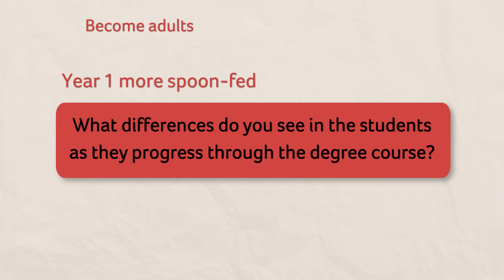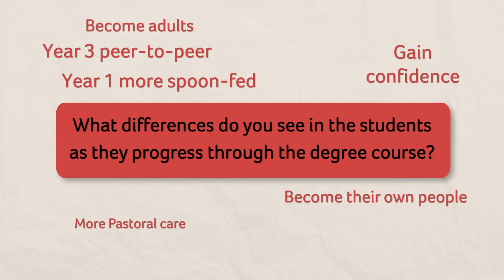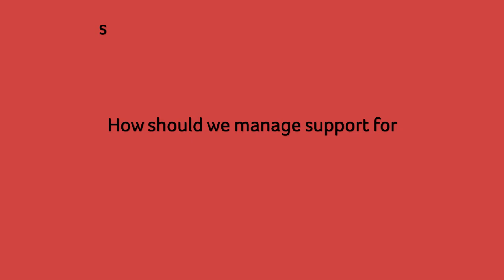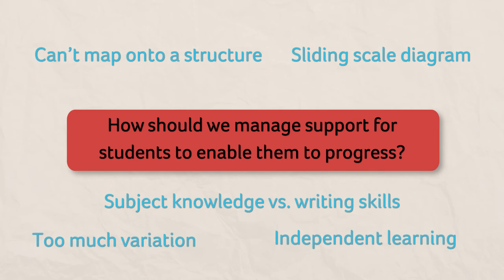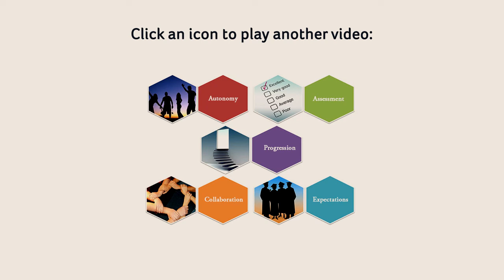Progressive Learning Development - AUTONOMY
This is a video developed from an Embedding Skills Teaching and Learning Project, funded by the University of Huddersfield. In a series of focus groups with students, subject specialist academics and learning developers, participants  discussed and mapped the student journey across three years of study.  These were recorded, analysed and elements extracted to create five thematic videos. This video is for the 'Assessment' theme.